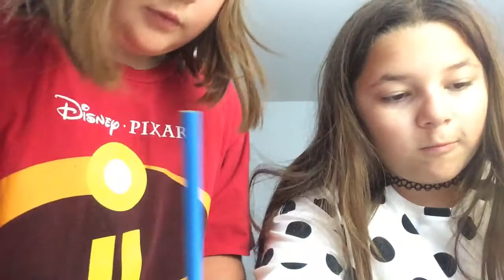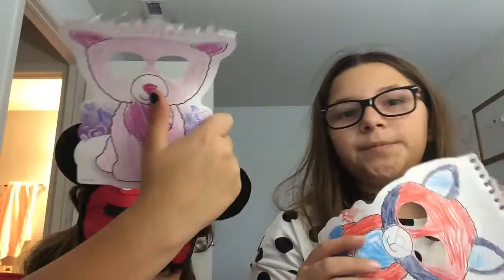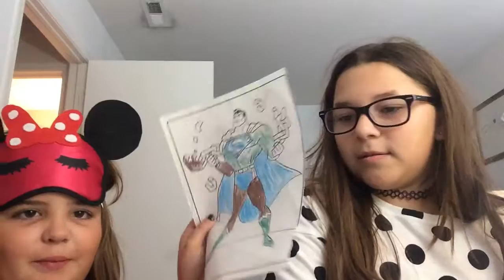October 25, 2019